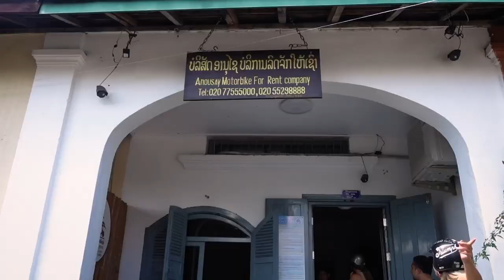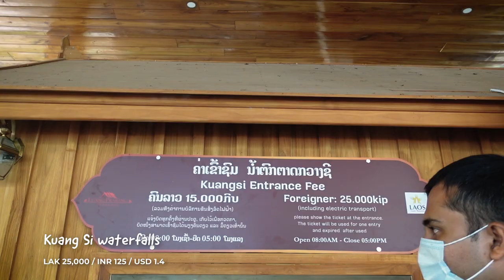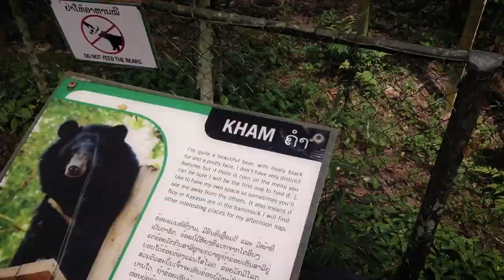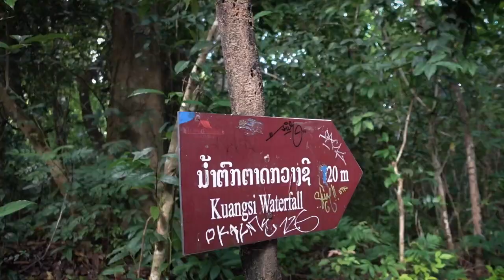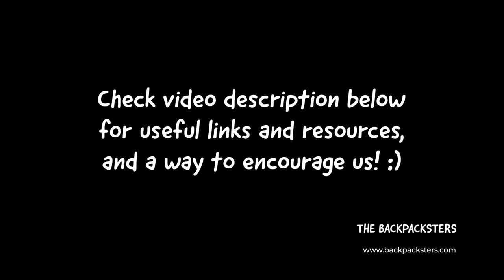KUANG SI WATERFALL 🏝 (a secret lagoon at the top?) Turquoise blue waterfall in LUANG PRABANG, LAOS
On our first full day in Luang Prabang, we rented a scooter and rode an hour south of the city to the most magical waterfalls we've ever seen - Kuang Si Falls! Its a multi-level cascading waterfall hidden inside the Laotian rainforest with the tallest section dropping water from 60m high. But thats not even the best part. Other than in the monsoon season, this waterfall is a year-round beauty because of the crystal turquoise blue water (or teal, if you like it) and creamy white rock underneath! Watch this video to enjoy the waterfalls at is bluest best 😍

Here's the free travel guide on things to do and places to see in Laos

👫  ABOUT US
We're Shishira & Navneeth, a couple from Bangalore, India and we've been exploring the world with two backpacks and a lot of curiosity since 2016! We left home in May 2022 to travel the world full-time for a year and we're sharing our everyday life on the road since then on Youtube and Instagram. We've been writing free travel blogs, our personal travel stories and useful tips and tricks and love doing travel photography while attempting to show you the real budget travel lifestyle!